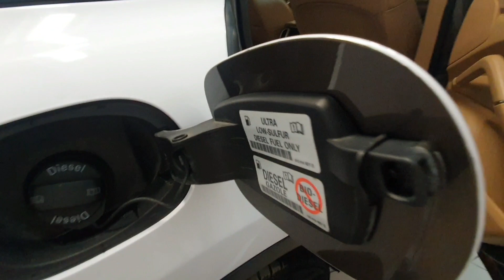Colantare Auto Porsche cayenne premiumwrap by TunningShop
Colantare Auto Porsche cayenne by TunningShop
Colantarea elementelor cromate in negru lucios
Bucuresti sector 3 Bulevardul Energeticienilor nr.126
Procram: L-S orele: 8:00-18:00